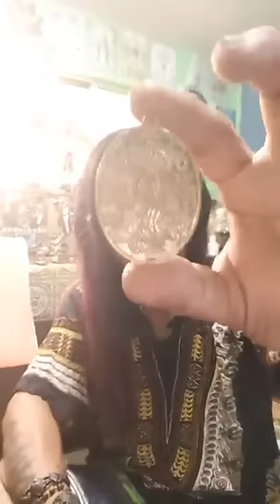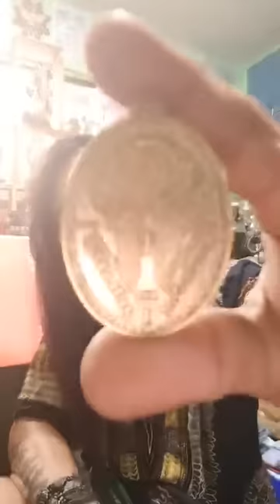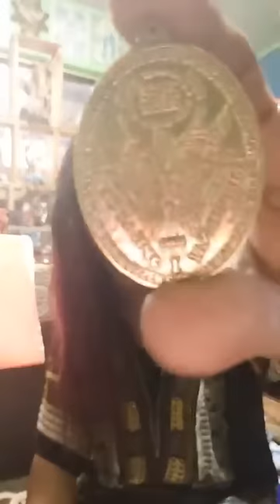mga medalyon na pwede mong itangan malakas na klase